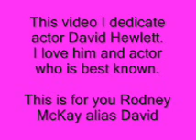Best of Rodney McKay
Best of you Rodney McKay alias David Hewlett